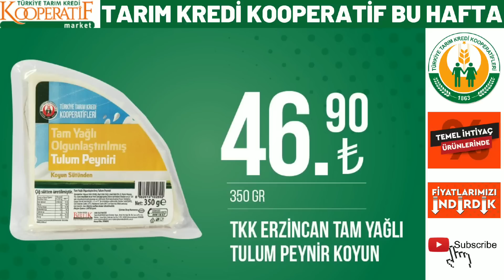TARIM KREDİ'DE YARIN || 19 EYLÜL 2023 KATALOĞU || YAĞ ŞEKER YUMURTA FİYATLARI